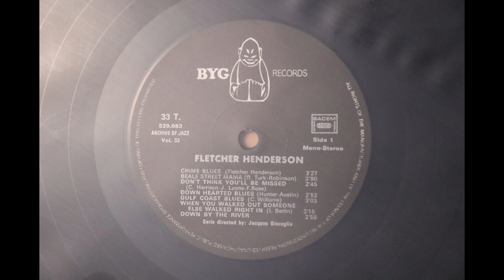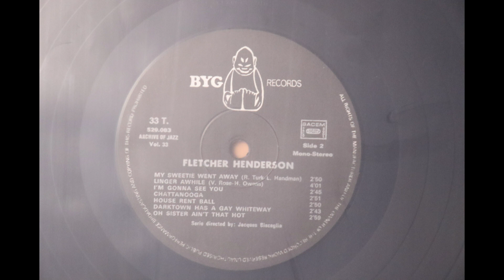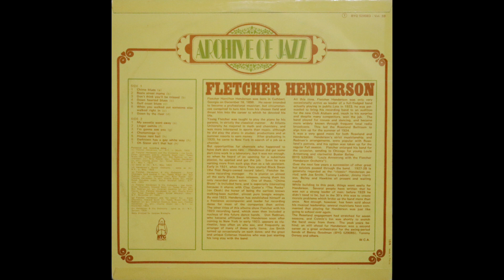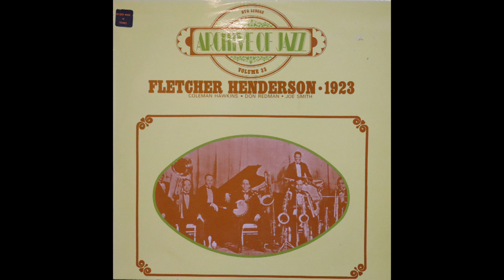Fletcher Henderson (1923) [Complete LP]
The Fletcher Henderson Orchestra was the most popular African-American band of the 1920's.

This is a re-release, circa 1970's, on BYG Records, of Fletcher Henderson (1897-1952) recordings from 1923.

These recordings were taken from the original 78 rpm records so there is surface noise in many of these recordings.

1. Chime Blues                                                                                                   0:00
2. Beale Street Mama                                                                                      3:29
3. Don't Think You'll Be Missed                                                                     6:42
4. Down Hearted Blues                                                                                   9:31
5. Gulf Coast Blues                                                                                         12:28
6. When You Walked Out Someone Else Walked Right In                        15:34
7. Down By The River                                                                                      18:53
8. My Sweetie Went Away                                                                              21:54
9. Linger Awhile                                                                                               24:46
10. I'm Gonna See You                                                                                    28:50
11. Chattanooga                                                                                              31:39
12. House Rent Ball                                                                                         34:34
13. Darktown Has A Gay Whiteway                                                               37:27
14. Oh Sister Ain't That Hot                                                                             40:14